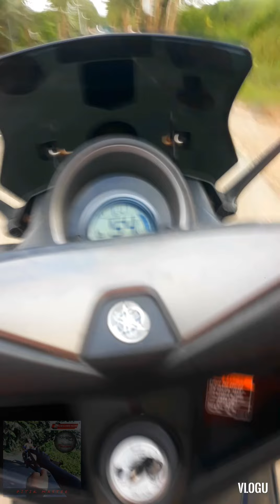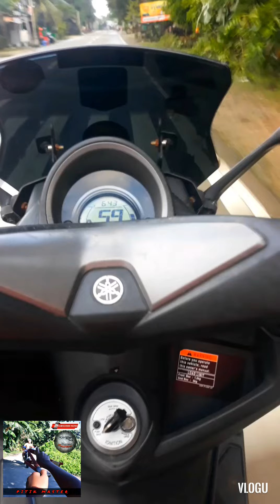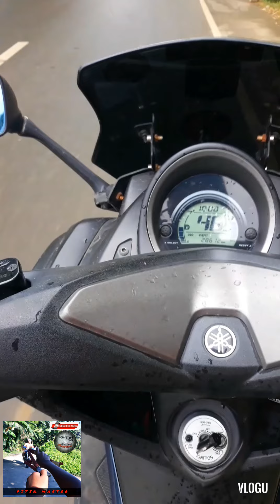NMAX 155 2018 MODEL Roadtest